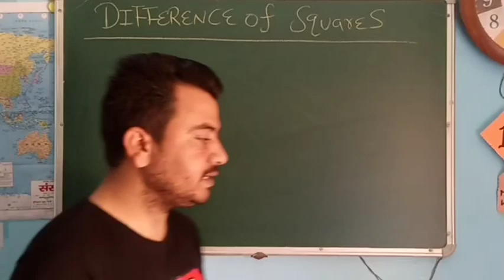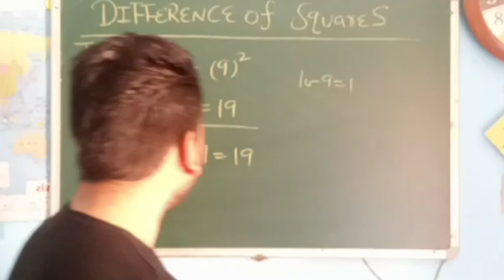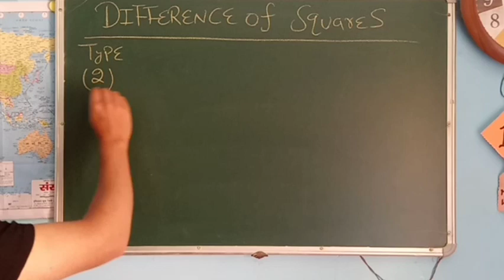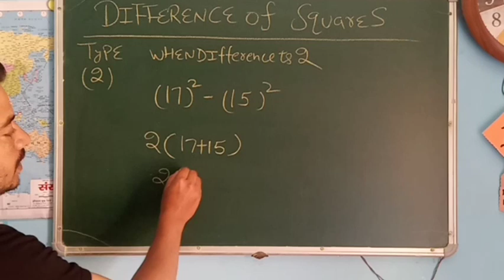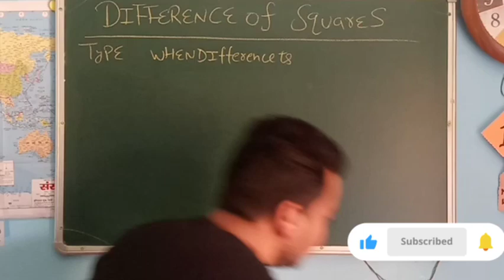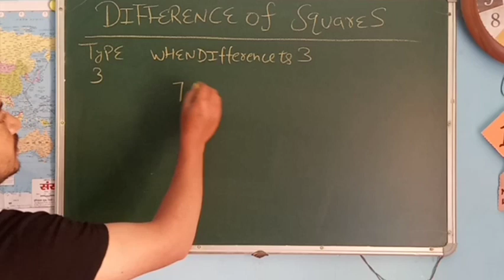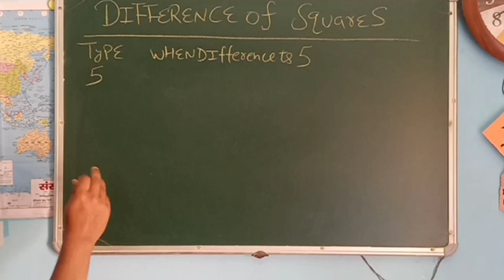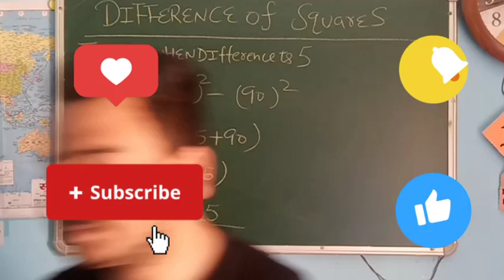Difference of square (first 5 types )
in this video we discussed first 5 types of difference of square

this video is useful for all competitive exams

try to watch complete video